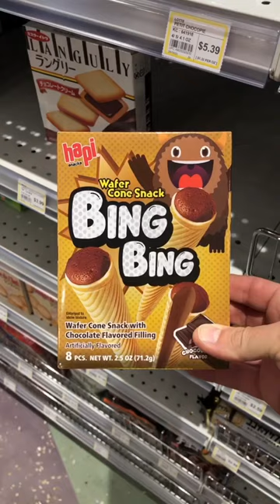Friday Afternoon Snacks at Uwajimaya Seattle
From peach-flavored Kit Kats to shumai and Ube Cheesecake, here’s today’s Friday afternoon snack haul at Uwajimaya Seattle… Enjoy !!